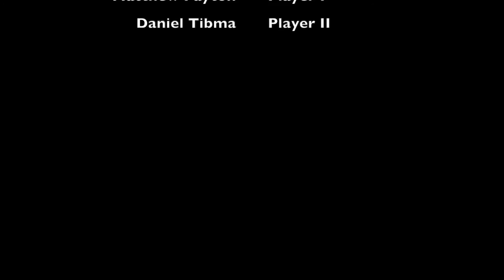Tarpon Springs High School Percussion Ensemble - Eight on 3 and Nine on 2 by Robert Marino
Matthew Payton (junior) & Daniel Tibma (junior) performing Robert Marino's Eight on 3 and Nine on 2 at our annual Night of Percussion